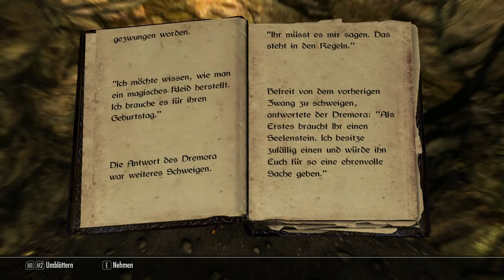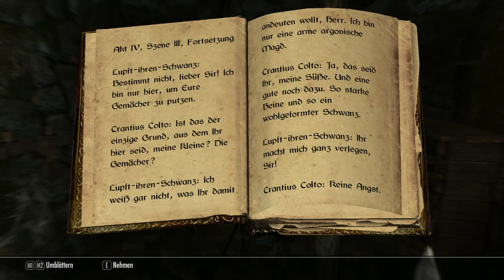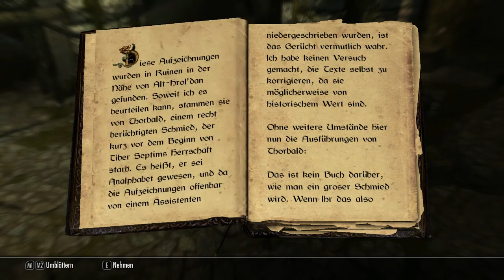Skyrim Velaya LP164 Die Gefährten Die Ehre des Blutes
Videobeschreibung:

Kodlak Weißmähne hat Velaya damit beauftragt, die Schluchtweiher-Hexen ausfindig zu machen. Diese sind dafür verantwortlich, daß einige der Gefährten aufgrund eines alten Handels Werwölfe sind. Kodlak hält dies aber für einen Fluch und nicht, wie die anderen des Zirkels für einen Segen. Kodlak möchte wie ein echter Nord nach Sovngarde und nicht in Hircines Jagdgründen auf ewig jagen. Mit den Köpfen der Hexen kann die Lykantropie geheilt werden,